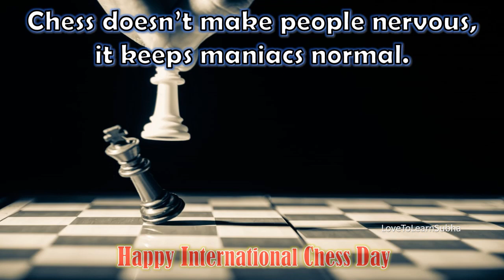International Chess Day 2024|International Chess Day Whatsapp Status |World Chess Day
Happy International Chess Day Wishes and Greetings..

chess tricks
,chess game
,chess olympiad 2024
,chess olympiad 2024 chennai
,chess talk
,chess openings
,chess board
,chess rules

,chess status
,chess status for whatsapp
,chess status for whatsapp tamil
,chess status tamil
,chess status marathi
,chess status video
,chess status song
,chess status hindi
,chess status in punjabi
,chess status attitude
,chess motivation status
,chess whatsapp status telugu
,chess shayari status
,chess movie status
,chess game status
,chess game status tamil
,chess game status in hindi
,chess board status
,chess game whatsapp status
,chess game attitude status
,chess game motivational status
,chess game whatsapp status telugu
,chess game whatsapp status full screen
,chess game mass whatsapp status tamil